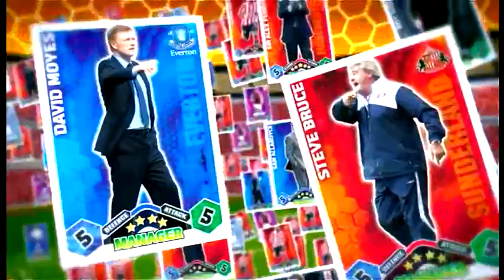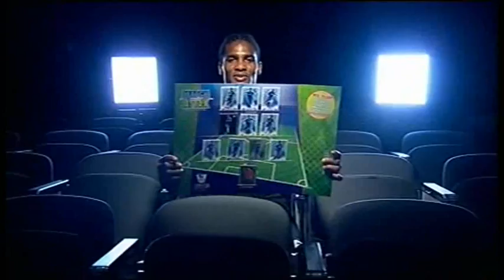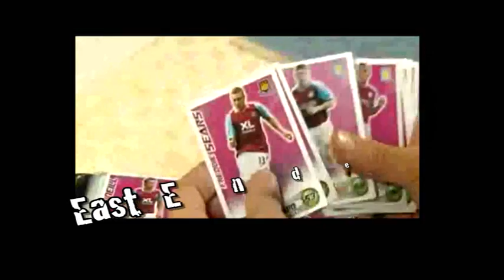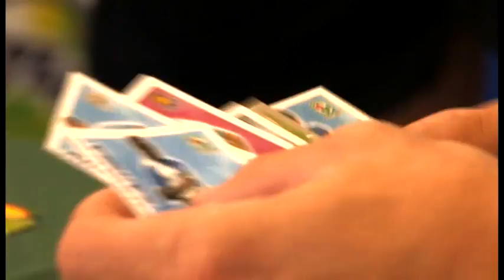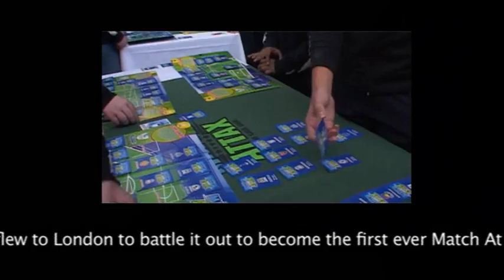2008-2009 Match Attax Including Jose Reina vs Mikel Arteta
Video footage from the 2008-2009 collection!